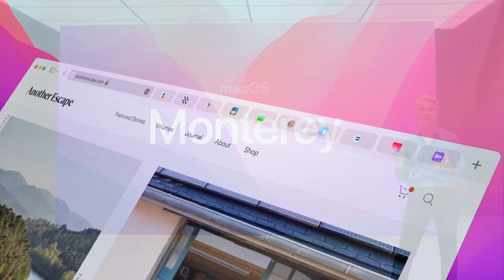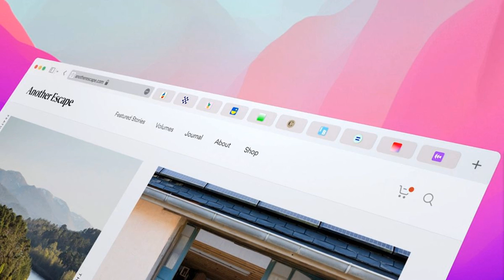macOS Monterey lets you run Shortcuts and share input and files between Macs and iPads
Apple has announced the next version of macOS at its WWDC keynote, after showing off iOS, iPadOS, and watchOS.

The company is promising even more interoperability with iOS, including the ability to share a keyboard and mouse between a Mac and an iPad. The feature is similar to the one found on Logitech keyboards and mice, letting you seemingly move your cursor and files between a Mac and iPad. Macs are also getting the ability to act as an AirPlay target, allowing you to use your Mac's screen and sound to play content from your iPhone and iPad (or even other Macs if you're feeling spicy).

Apple has also announced that Macs would be getting its Shortcuts automation application.

In addition, Safari is getting a bit of a redesign, with tab groups and a cleaner toolbar.

This is the first version of macOS that's being announced after the rise of Apple's M1-powered Macs, the first of which was announced in November 2020. Apple's plan is to have its entire line switch over to its custom chips by the end of next year, so it seems that macOS Monterey will be the operating system shepherding Macs through much of the rest of the transition.

Related: